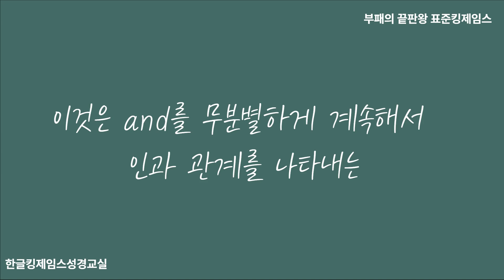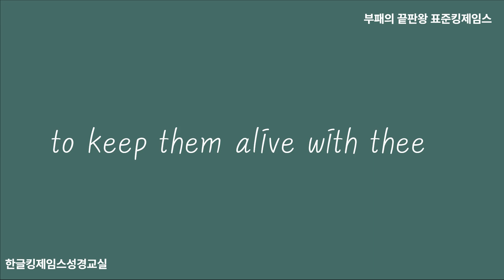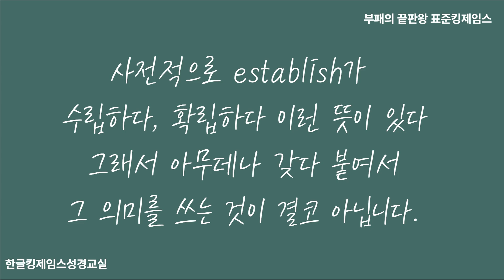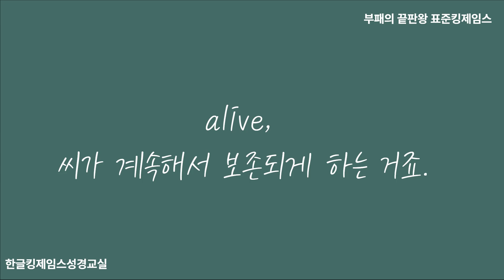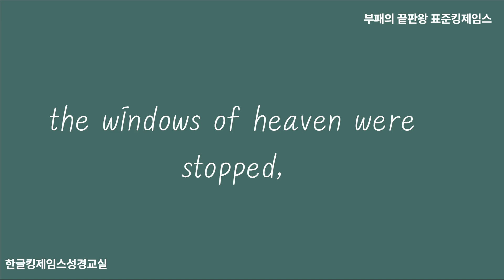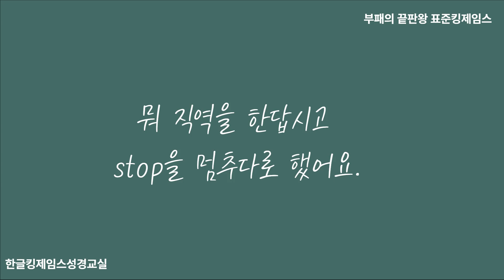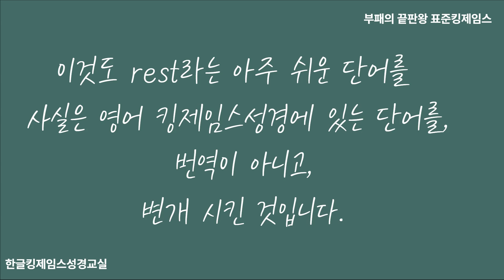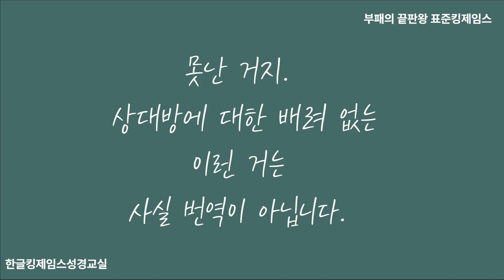[배교의 끝판왕 표킹] 지 잘난체 하는 번역 / 수험생이 보면 절대 안되는 성서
후원계좌
하나은행
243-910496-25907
김OO